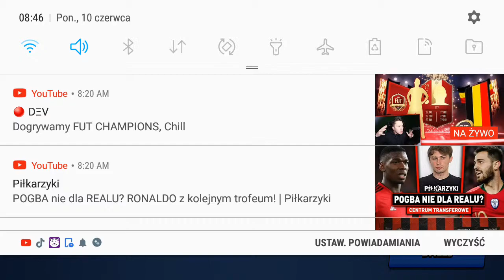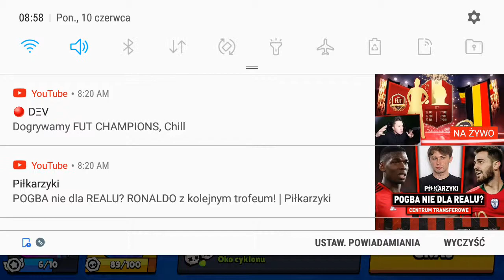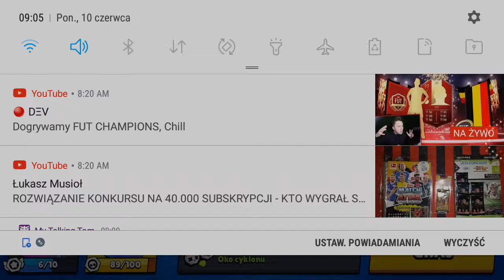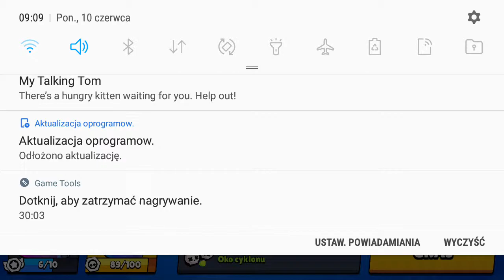10 czerwca 2019